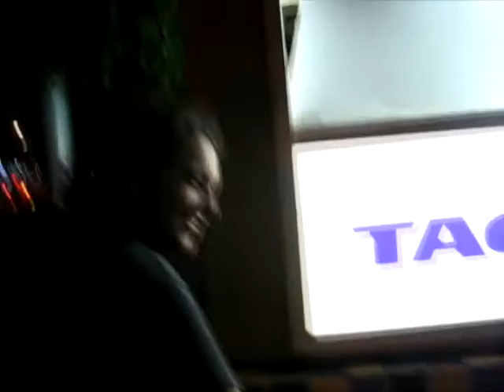Frontier High School Choir Final